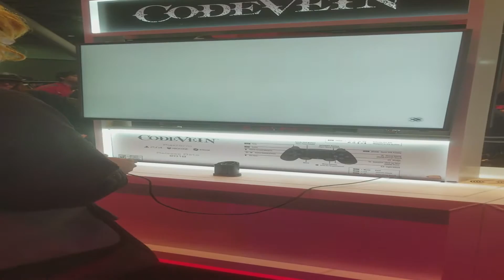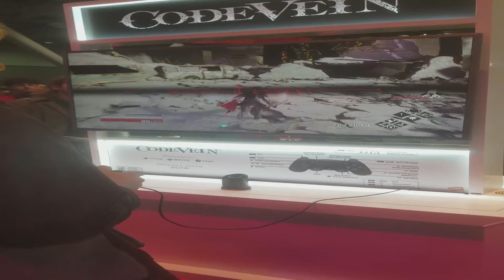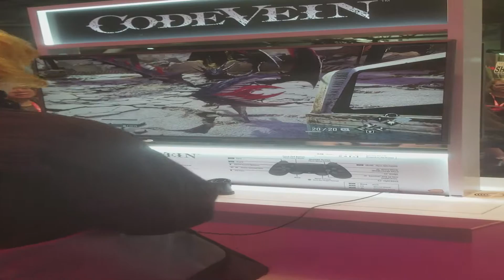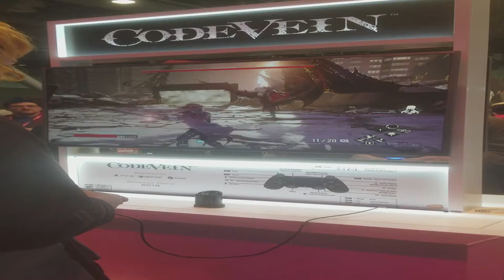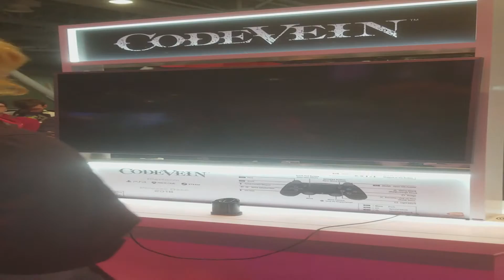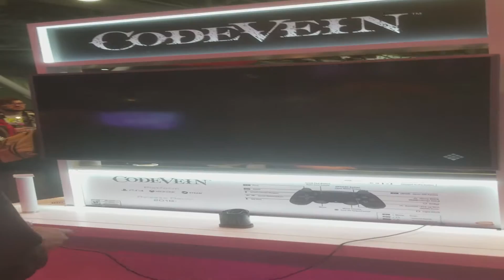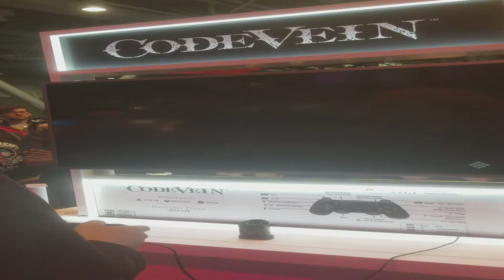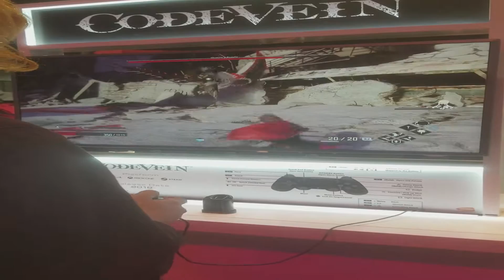Code Vein Raw Gameplay PAX East 2018 UncleShal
My Raw gameplay footage from PAX East of me playing Code Vein